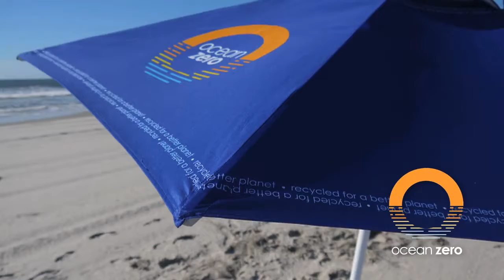200917 OceanZero FINAL V4